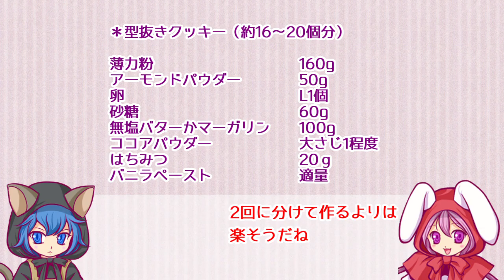【リラックマ】ラグビークッキー作ってみた【2019Ｗ杯応援】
Ｗ杯日本初の決勝進出が決まって、嬉しくなって勢いだけで作りました。
食べながら応援したいと思います。
追記：日本は南アフリカに敗れましたが健闘しました。お疲れ様でした！

お借りしたものは動画内後半に表記あります。